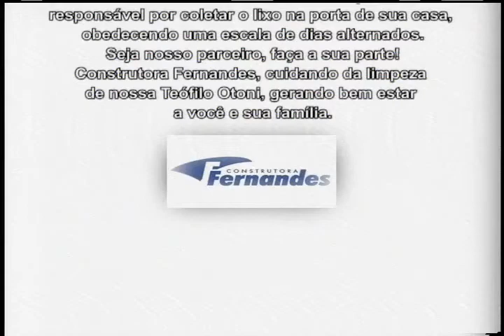IMPLANTAÇÃO DE ABRIGO PARA MENORES INFRATORES EM T.OTONI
Rádio e Tv Imigrantes - Maior Grupo de Comunicação do Nordeste Mineiro